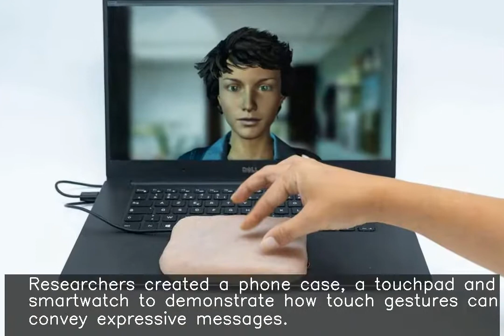Scientists make artificial skin that senses tickling, pinching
Scientists have created an artificial skin interface that mimics human skin and can detect interactions such as tickling, caressing, even twisting and pinching. The technology will help augment interactive devices such as phones, wearables or computers. Researchers created a phone case, a touchpad and smartwatch to demonstrate how touch gestures can convey expressive messages.